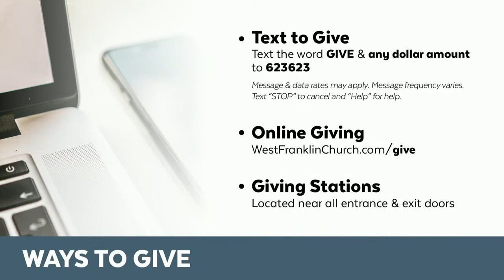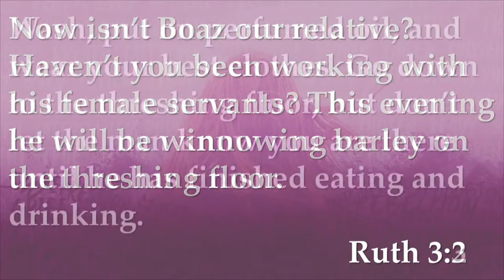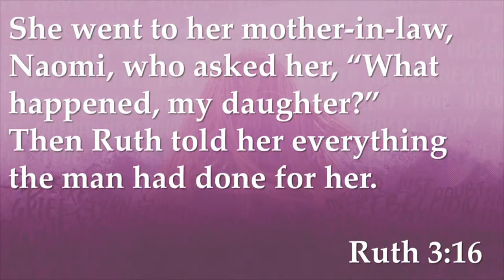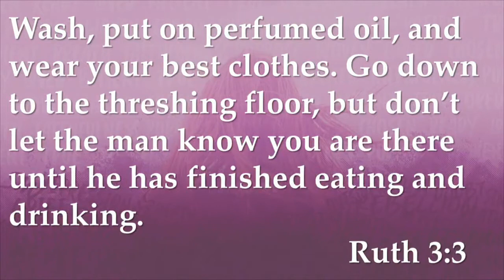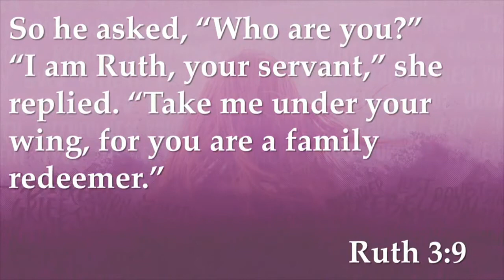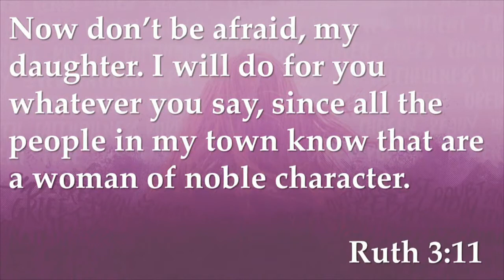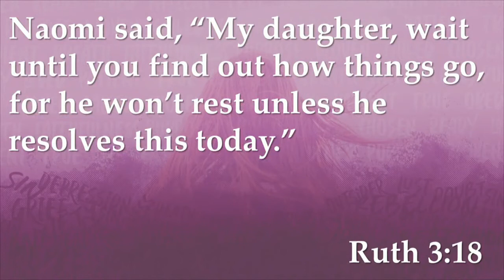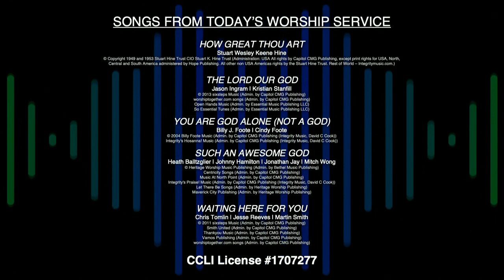A Season of Waiting | Redemption | The Church at West Franklin | Full